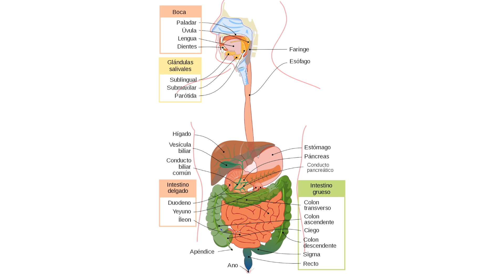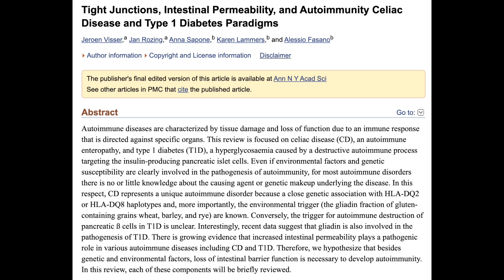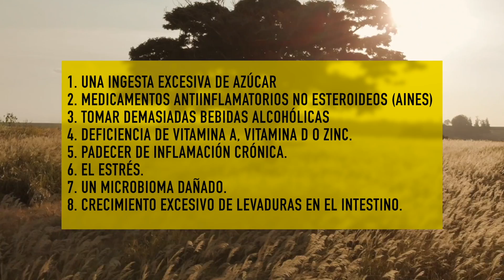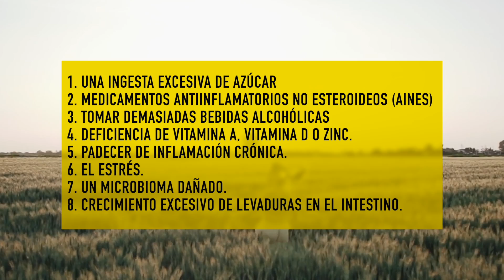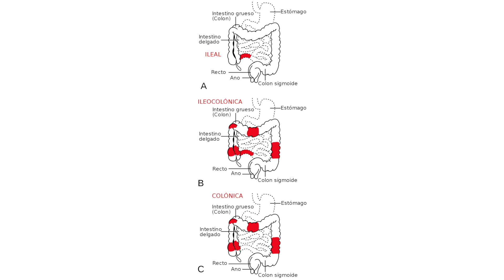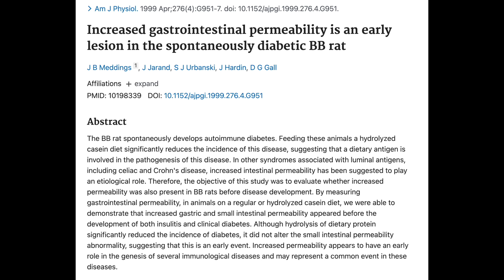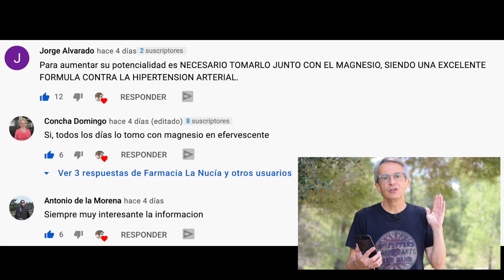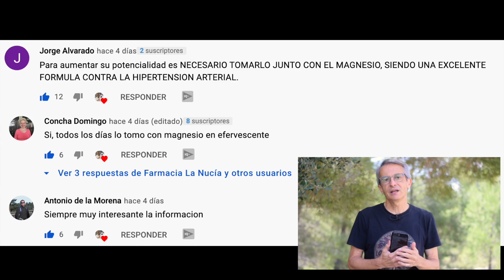🧑‍⚕️ INTESTINO PERMEABLE ☝️ POLEMICA 👍 ¿TIENE SOLUCION? ✅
El intestino permeable 🧑‍⚕️ genera gran polémica dentro de la comunidad científica de la que ha ido ganado la atención en los últimos años cuando realmente todo comenzó como un asunto de médicos naturistas o medicina alternativa. La medicina convencional no ha reconocido, de momento, el intestino permeable como una enfermedad real.

El intestino permeable, también conocido como aumento de la permeabilidad intestinal, es una afección digestiva en la que bacterias, proteínas y toxinas pueden digamos que "filtrarse" a través de la fina pared intestinal.

Sin embargo, existe bastante evidencia científica de que la permeabilidad intestinal aumentada existe y puede estar asociado con diversos problemas de salud.

Atízale al dedito hacia arriba y quédate hasta el final del vídeo si quieres saber la verdad sobre el intestino permeable ya que voy a analizar de manera lo más crítica posible las evidencias científicas sobre el síndrome del intestino permeable.

El tracto digestivo es donde se digieren los alimentos y se absorben los nutrientes. Además nos ayuda a protegernos de la entrada de sustancias nocivas. La pared intestinal actúa como barrera, controlando lo que pasa a la sangre para ser distribuido al resto del cuerpo.

Las células de la pared intestinal dejan unos espacios llamados uniones estrechas que permiten que el agua y los nutrientes pasen pero bloquean el paso de sustancias nocivas.

La permeabilidad intestinal hace referencia a la facilidad con la que cualquier sustancia atraviesa la pared intestinal.

00:00 Introducción
01:12 Hola Soy Sento
01:17 ¿Qué es el intestino permeable?
03:42 ¿Cuál es la causa del intestino permeable?
05:58 ¿Qué enfermedades se relacionan con el Intestino Permeable?
08:37 ¿Intestino permeable 👉 causa o síntoma de enfermedad?
09:24 ¿Como mejorar la salud intestinal?
10:50 Preguntas finales
11:13 Comentarios destacados video 👉 POTASIO importancia de tomar suficiente
12:15 Disclaimer
12:26 SUSCRÍBETE
12:48 MENUDO SUSTO!!!

Información legal.
Vídeo de grabación propia.